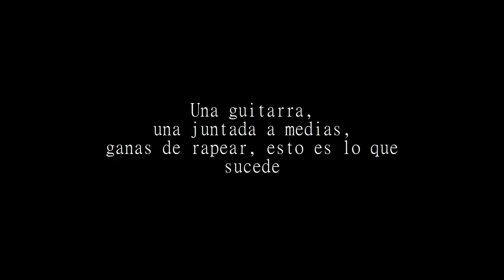Pacha # Keegan # Sinai - 𝒰𝓃 𝒾𝓉𝒶𝓁𝒾𝒶𝓃𝑜 𝓈𝒾𝓃 𝓅𝑒𝓇𝓂𝒾𝓈𝑜 (victoria beef)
[Verso 1: Pacha]

Entro yo?

Victoria se esta sacando los mocos
Trae a un pibe que ni conozco
Lo trae a mi casa, no tiene problema
El italiano me chupa la verga

Pero bueno, vamos a hablar de el
No lo conocemos, no sabemos muy bien
Quien es, pero bueno, anda a saber si habla español como e- (el estribillo)

Okay, grabamos(?) El estribillo
Italiano, veni, ah, se mi amigo(?)
Voy a actuar que soy gay cuando vengas
Asi que si queres me chupas la verga
Pero bueno

[Estribillo 1: sinai x Keegan x Pacha]

(Italianoooooooo)
Va a venir, (El Italiano) sin permiso
Va a venir un italiano, sin permiso, sin permiso

[Verso 2: sinai]

Entro sin permiso y improviso, asi mi amigo
Eh yo, ah y hago esto
Pero no me sale bien(?) Y oh, bueno esto no(?)
Esperame que entro de nuevo, ay

Y asi estamos aca
Son las once de la noche
Acorde a estos acordes que tira Keegan
Eh yo, ah
Yo

No se que decir
Victoria no vino al fin
Y rompe las pelotas la concha de tu hermana
Eh yo, ah

Y no te contesto mas, contesto mas
Yo, ah
Yo

[Estribillo 2: Keegan x Sinai]

Va a venir, un italiano sin permiso, si, viene  sin permiso
(Sin permisoooo)

[Verso 3: Sinai]

Sin permiso, mira negro, aviso
Cuando entro, lento(?), como lo digo
Me dicen lindo, pero no lo digo(?)
Porque yo no lo copio, yo no estoy listo

Aunque no entiendo cuando digo
"A ver que rima con eso, mi amigo"
Busco el diccionario y busco ahi, chico
Me parece que vos tenes muchos mitos

Pero igualmente asi lo verifico
Tambien magnifico mis lineas que digo
Me estoy sebando y me quede sin voz
Respiro para darle mas emocion

Eh yo, ah y la clavo bien
La clavo lento lento, la clavo con fluides
Eh yo, ah, yo tengo el flow-er in the peich(?)
Motherfucker, no se si entendes, yeh

Lo canto tranquilo, dejamos el sonido de lado
Porque me quede medio tarado
Tambien trabado, pero no entiendo nada,
Porque tambien lo coloco y lo grabo

Yo, ah, aca entraba el estribillo
Creo, pero igual no me lo se muy bien
De eso se encarga Keegan, que tiene la fluides para pegarla bieeen

[Estribillo 3: Keegan x sinai]

Va a venir, un italiano sin permiso, un italiano sin permiso
Sin permiso, nunca llego a tu casa
(Aaaaaah~, aaaaah~)
Va a venir, un italiano sin permiso, un italiano sin permiso, aaaah~

[Verso 4: Pacha]

Victoria quiere traer a un chabon sin invitar
Le digo una cosa, como dice Letra:
"Hijueputa Doble moral"

Pero bueno, habia que tirarla
Que se yo, habia que pensarla
Hija de mi puta (yeh, yeh, yeh)
En mi casa no entra ninguna yuta

[Verso 5: Sinai]

Queres sacar fotos, saca esto
Que es ?, hija de puta
Modelame esta, yeh, ah
Esta cancion que es espectacular

Estellar, la tiro para las estrellas(?)
Vos queres hacerte la estrella
Me parece que por medio de instagram
Pero no te sale nah, porque no te mira ni mi mama

Mira como te digo en la tarima
La rima, que me cebe mucho, mi niña
Me quede otra vez sin respiracion
Y escupo toa' mi saliva

Eh yo, ah, pero no pasa nada
Vos queres traer un italiano a casa de pacha
Yo, ah, pero no clava nah, no pinta nah
Asi que me chupa la baguette

Eso es frances, no pasa nada porque tiro el pie
Tiro el cienpies, me parece que Pacha quiere entrar, pero no
Si viene el estribillo de Keegan, cabron
Yo, ah, *gasp*
y e a h

[Estribillo 4: Keegan]

[Verso 6: Pacha]

Yeh, okay, okay, okay

Ahora, Victoria se hace la modelo
Todos sabemos que ya no le da el cuero
Pero bueno, la bardeamos igual
Porque no esta, asi que hay que improvisar

Matar a esta piba, que me tiene las bolas llenas
Trae un italiano que no sabemos de donde mierda era
Este chaboncito, que no se si habla español el pelotudito

Si habla español, te digo una cosa: Andate a la puta que te pario
Pero bueno, no te conocemos
Segun dicen, sos bueno

Buena persona, no te conozco
Pero bueno, por ahi me robas todo
Venis, te llevas el televisor
Y te mando a la puta chingada, señor

[Estribillo 6: Keegan x Pacha x sinai]
un italiano sin permiso, un italiano sin permiso, oh, oh, no~
(Oooooooooooh~)
Sin permiso~

[Outro: Pacha x Keegan x sinai]

SEXO CANCER
Sin permiso~ Sin Permiso~
PACHA 2020
un italiano sin permiso, un italiano sin permiso, Oooh~
S I N  P E R M I S O

Aguante Aladdin la concha de tu madre
Yeah, ah, un italiano si permiso~
Sin permiso, sin permiso, sin permiso

s i n ,  s i n

Un italiano sin permiso~